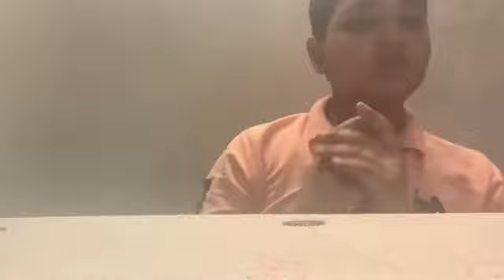Fantastic New Secret Magics Part-2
This is my part 2 but many of you hasn't seen my Part-1